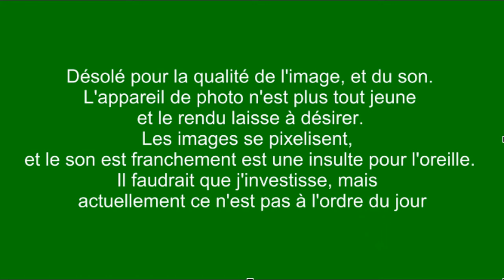La semaine au jardin n° 10 (le 28 février et le 1er mars) Nettoyage du poulailler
Au programme :
Nettoyage du poulailler en vidéo (je vous montre l'installation que j'improvise pour filmer à distance.

Plantation de choux en pleine terre

Lien musical
Happy Whistling Ukulele  by Rafael Krux

• Nom du morceau: Sunny Day / Durée: 1:25 / Statut: 1 crédit
• Compositeur: Ilya Truhanov
• Description: Composition brillante et exaltante de picking et de grattage de guitare pour souligner les productions avec une attitude légère et positive. Il y a un peu de country ou de folklore dans cette musique qui contribue à créer un sentiment ensoleillé et optimiste.